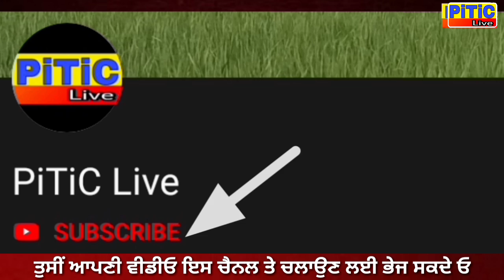ਸਾਨੂੰ ਵਧਣ ਦਿਓ ਅਸੀਂ ਸੂਰਜ ਵਾਂਗਰ ਚਮਕਾਂਗੇ | how make star to children